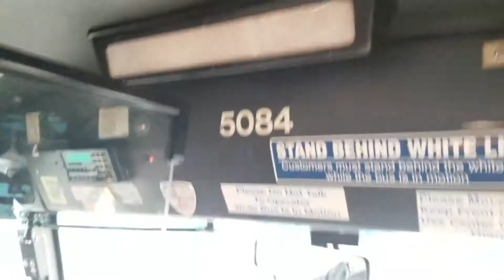NYCTA: On Board 1998-1999 NovaBus RTS-06 Bus #5084 on The B6Local Bus To Midwood (Retired)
NYCTA: On Board 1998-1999 NovaBus RTS-06 Bus #5084 on The B6Local Bus To Midwood-Avenue J and Coney Island Avenue from Glenwood Road and Ralph Avenue To Avenue H and Kings Highway

Taken on March 29, 2019